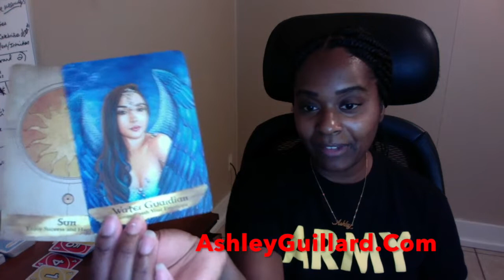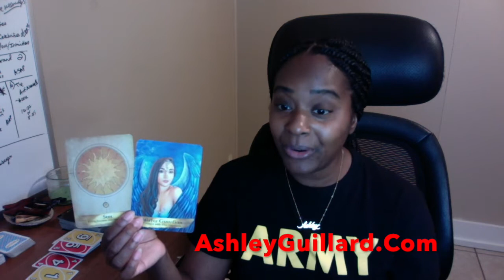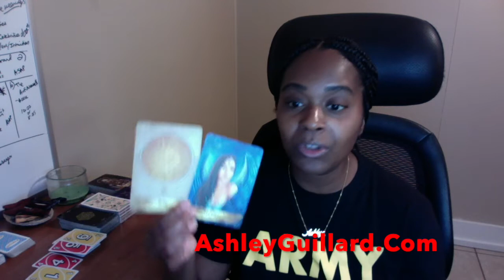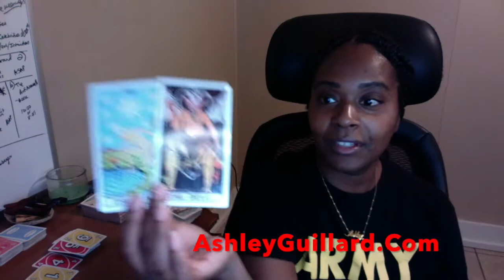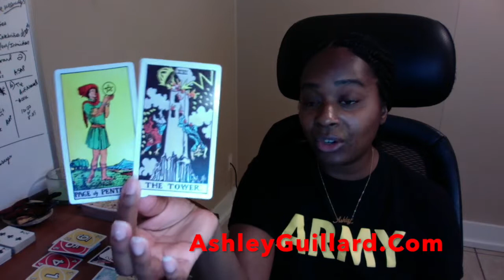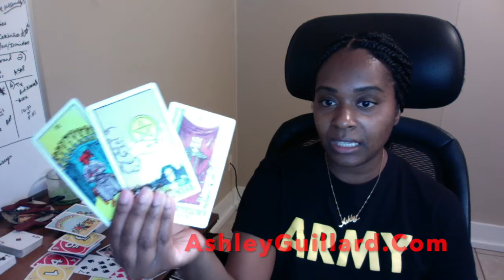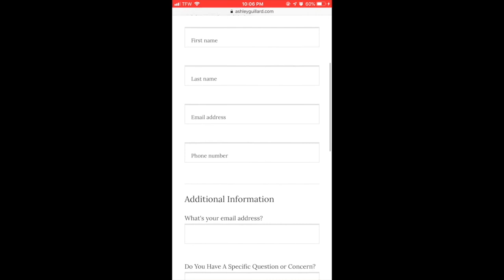The Test Before Union Divine Masculine & Feminine Tested by God Sep 30 Twinflame Reading